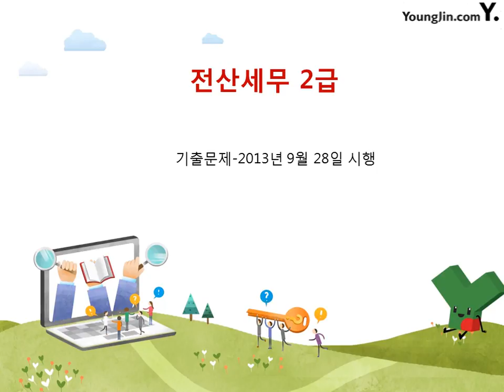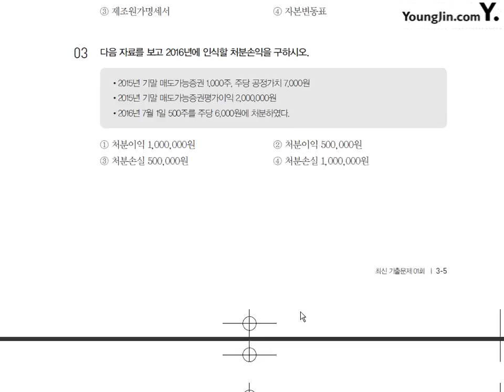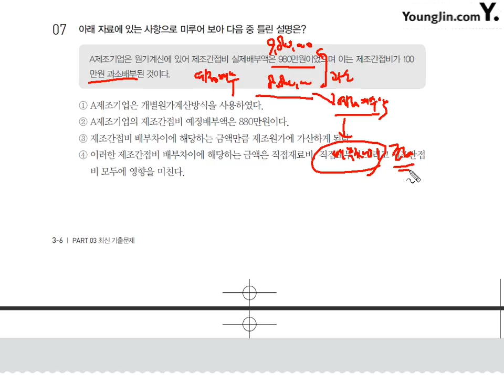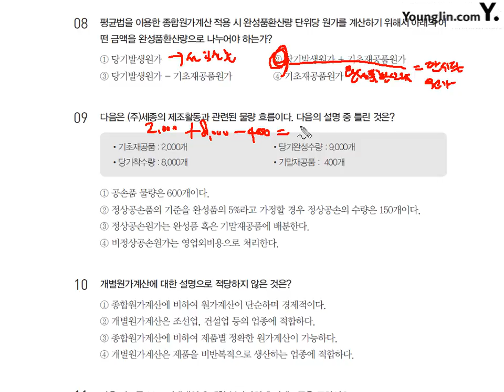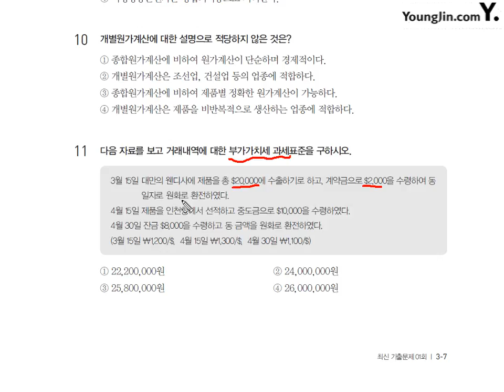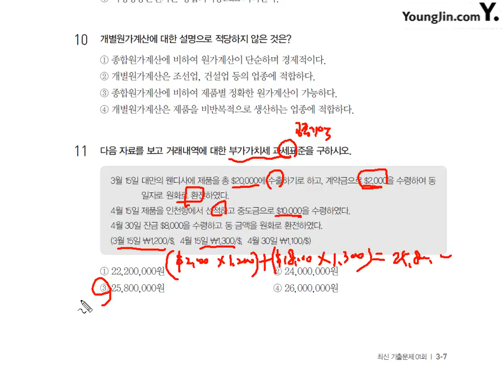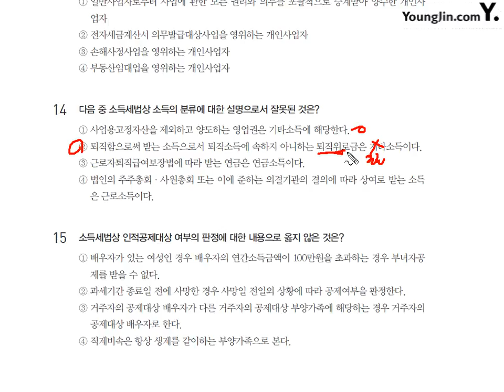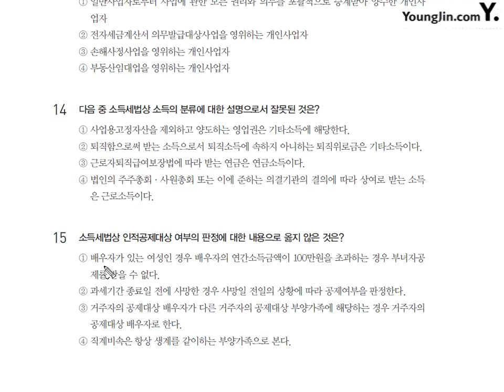[기출] 이론시험-2013년 9월 28일